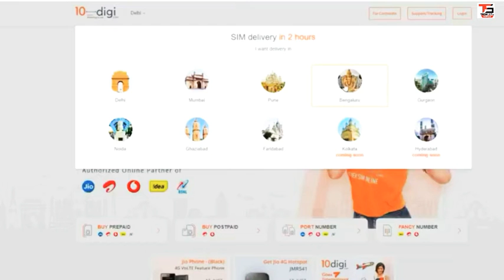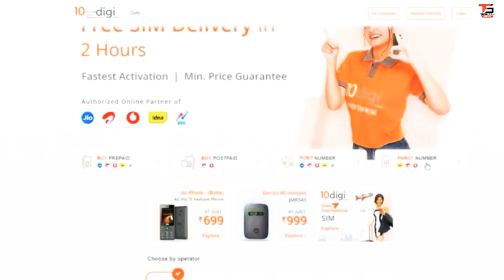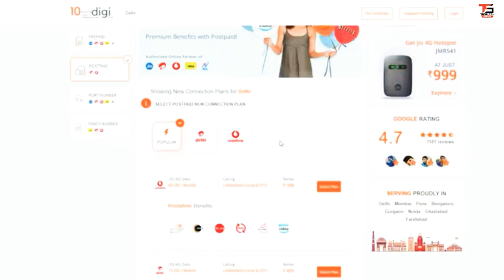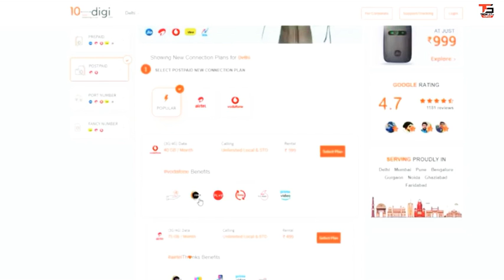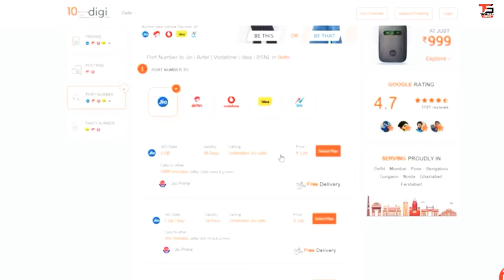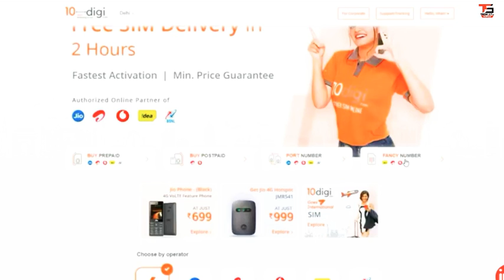How to Buy New SIM Card online free Home Delivery free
How to Buy New SIM Card online free Home Delivery free sim card buy
instant SIM card 4G 5G SIM card free online
how to use SIM card
how to update SIM card
how to Buy prepared SIM card free
how to Buy post paid SIM card online free
mobile SIM Card online kaise खरीदे

WELCOME]  TO

credit in this video :
technical Suraj
technicalsuraj
tech suraj
YouTuber suraj
suraj tech
Mr. Suraj kumar [Technical Suraj ]

All credit for copyright material used in this video goes to respected owner .